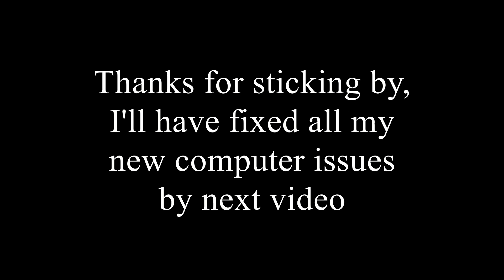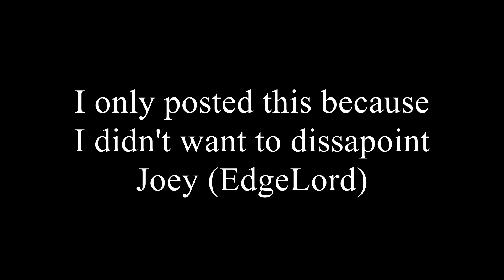VERY HIGH QUALITY VIDEO | Nate n EdgyLord Letsplay [Ep. 1]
Hey at least the house building portion was well put together.